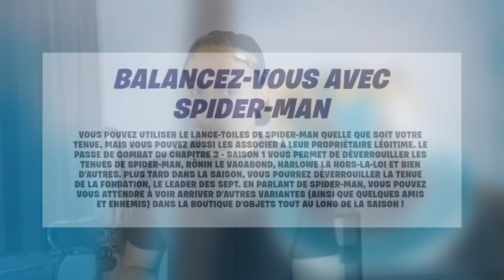FORTNITE X TORTUE NINJA !